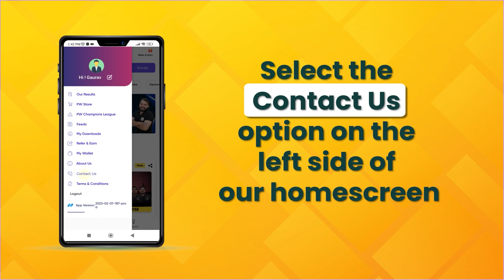Ask Your Doubts from Mitra Your Chatbot Friend Doubt Feature को कैसे Use करें ?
🔥To Enroll in our Aacharya Batch for DSSSB PRT | TGT | PGT 2023 Preparation